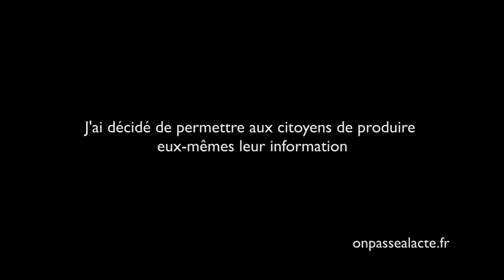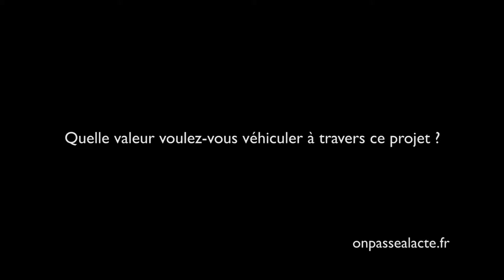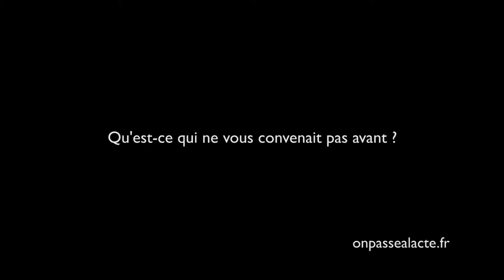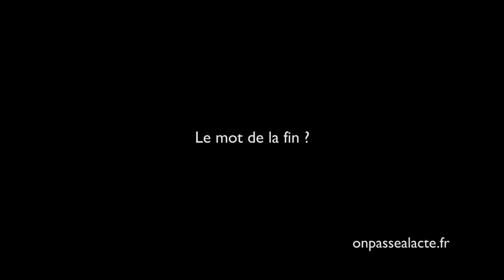Michel Lecomte permet aux citoyens de créer leur propre information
Michel a décidé d'agir pour la diversité de l'information.

Pour ça, il a créé TvLocale une association qui ouvre des sites internet d'information citoyenne partout en France. "Notre volonté est de créer des WebTV dans chaque ville"

L'idée :

    Fédérer un maximum d'associations et entreprises partout en France afin que chacun puisse créer et partager sa propre information
    Mobiliser les citoyens pour qu'ils soient eux-même acteurs de leur information " Ces WebTV seront alimentées par les citoyens de chaque ville au travers de leurs associations."
    Diffuser une information indépendante, du terrain et non censurée
    Mutualiser les moyens entre toutes ces associations
    Utiliser ce réseau pour communiquer sur les projets respectifs des acteurs. Pour ça, il a prévu un maillage de l'information qui permettra de faire remonter, selon la cohérence et la thématique du contenu, chaque reportage à l'échelle supérieure de TVLocale (du local, vers le régional, puis le national ect...) "On démultiplie la circulation de l'information ! "

Pour que ça fonctionne, Michel s'engage aussi à transmettre ses connaissances et organiser des cessions de formations dans les collectifs qui se créront en France.

Michel met un point d'honneur à ce que TVLocale ne soit pas politisé. En revanche, pour permettre l'expression de tous il a mis en place un réseau parallèle : TvCitoyenne (accessible à plusieurs endroits à partir de TvLocale ex: onglet actualités...) qui deviendra " le Poil à Gratter des politiques de tous genre, quand les citoyens auront adopté notre Réseau Social. "

En effet, à terme, Michel souhaite que TVLocale  devienne un réseau social à part entière, accessible au plus grand nombre. Pour ça, il a décidé de le rendre visible de tous sans avoir besoin d’être inscrit. Il est uniquement nécessaire de s’inscrire pour contribuer ou y avoir son profil.

Bref, tout ce qu'il faut pour naviguer activement et librement à la recherche d'informations qui nous concernent !